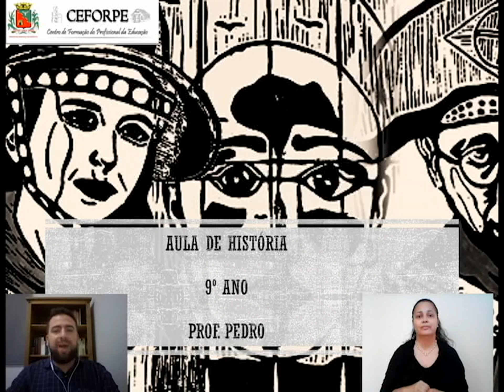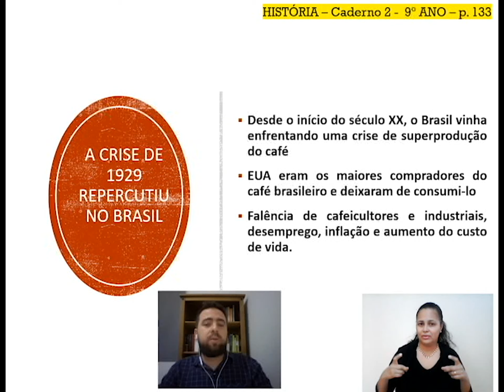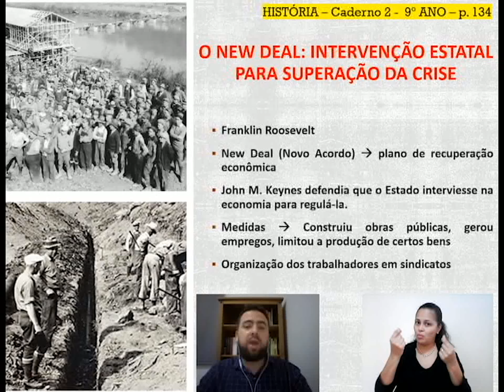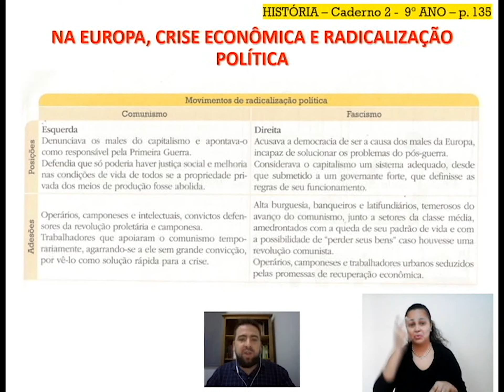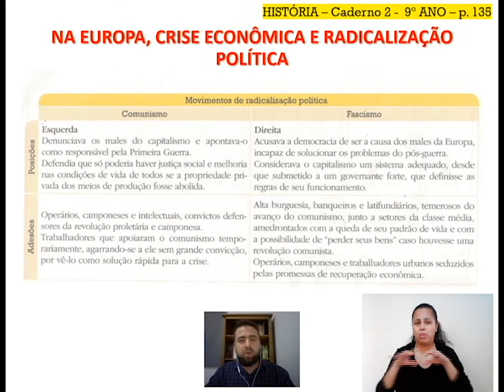16h25 HISTÓRIA 9ºANO 15 09 20